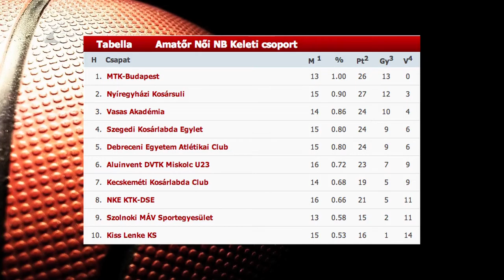Egy vereség, egy győzelem - Kölcsey Tv